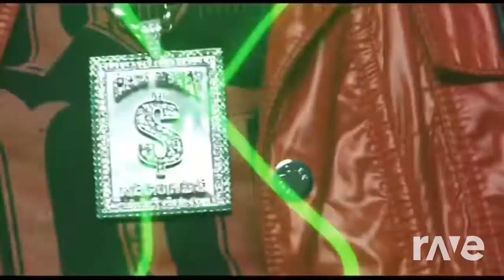cover it rock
la petite sirene vs michael jackson mashup